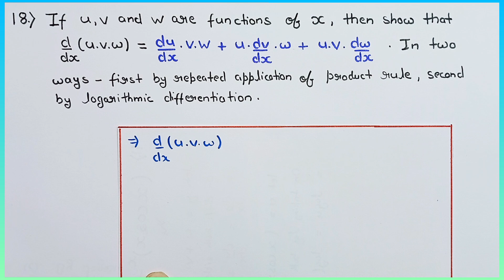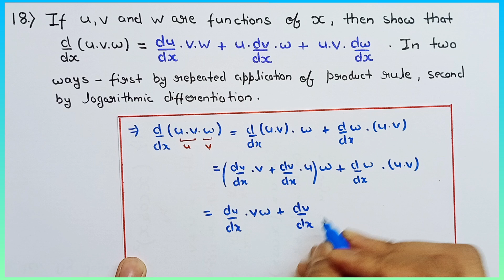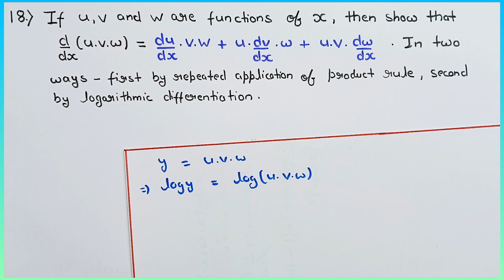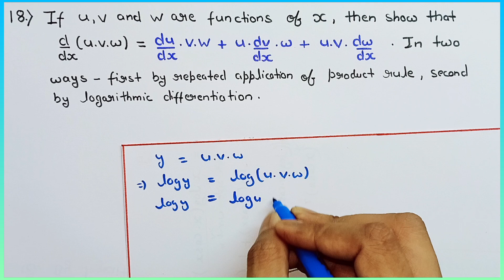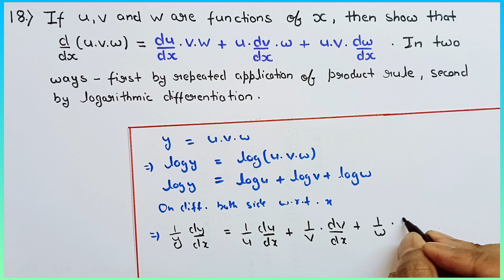If u,v and w are functions of x , then show that d/dx (u.v.w) = (du/dx)v.w + u(dv/dx)w + u.v(dw/dx)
NCERT || CBSE || MATHEMATICS

Online classes class 12th by Bitwise Tutor
Cbse Class 12th Classes
Ncert Math Classes